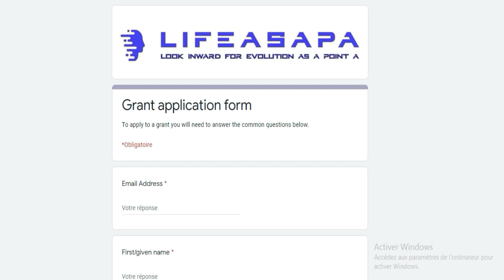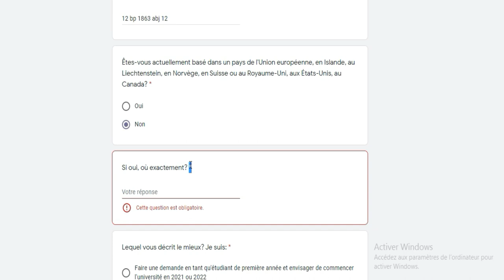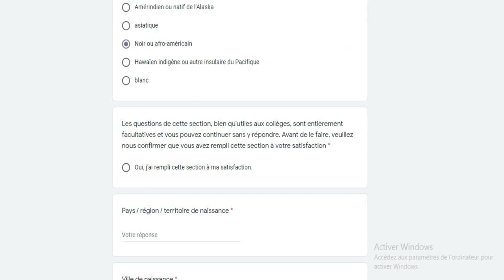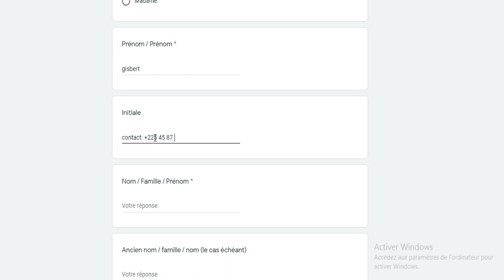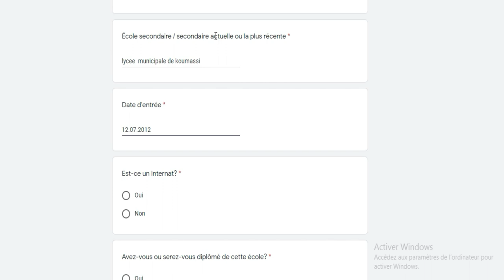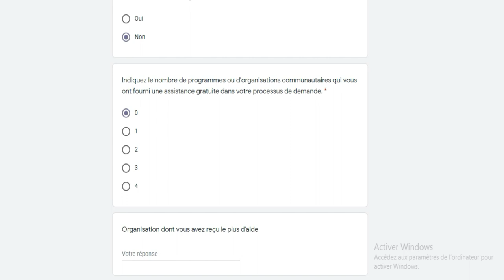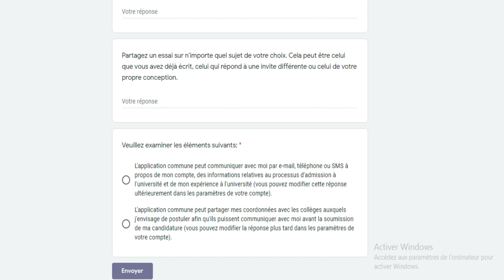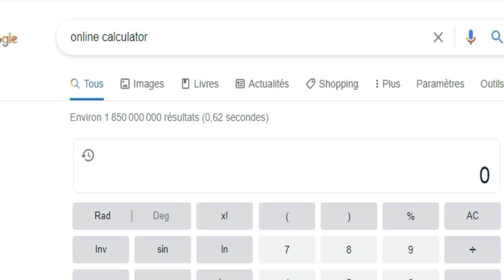BOURSE DE DANEMARK 2021-2022 (lien en commentaire)